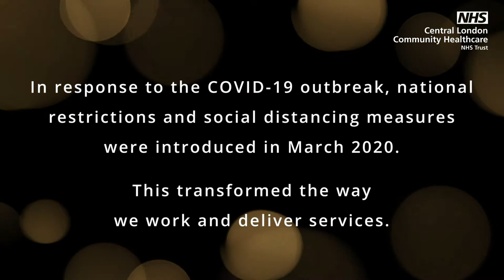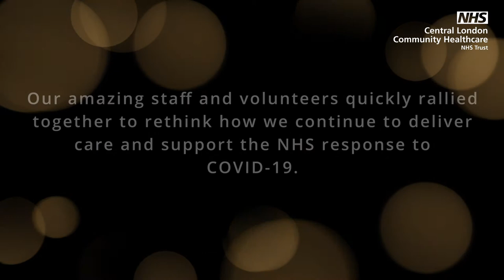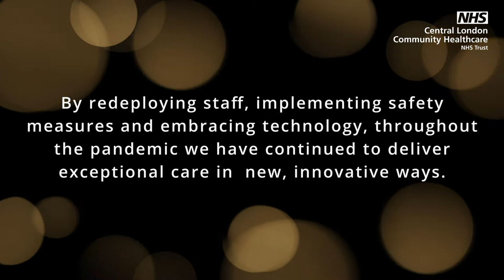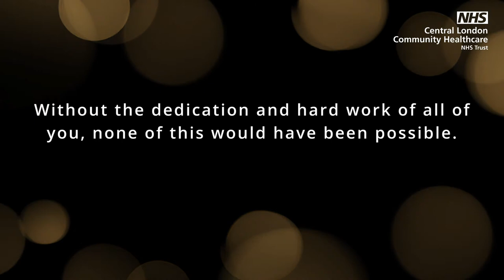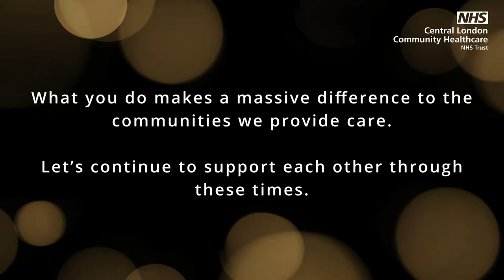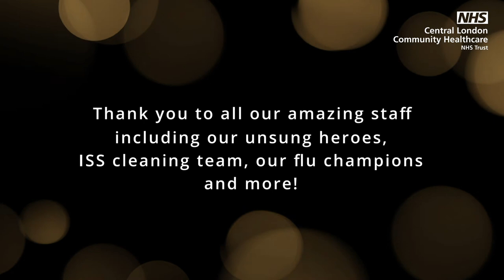CLCH during COVID-19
Due to the ongoing coronavirus (COVID-19) pandemic, Central London Community Health NHS Trust (CLCH) were unable to run our Staff Awards ceremony physically. Instead we ran a virtual ceremony and revealed this special video to showcase the hard work, resilience and dedication of our amazing NHS staff.